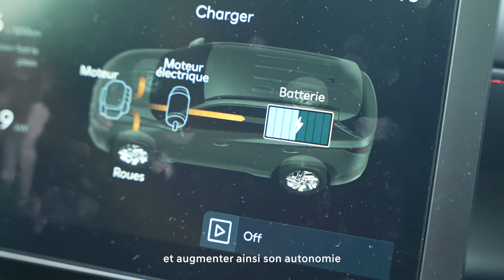INITIATION Éco-Conduite - Thionville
Retour en images sur notre troisième date d'initiation éco-conduite à Thionville !

👍N’hésitez pas à nous soutenir en mettant un pouce bleu et en vous abonnant à la chaîne du Groupe THEOBALD.
🔔 N’oubliez pas d’activer les notifications pour être informé de nos prochaines vidéos !

📍 Rendez-vous dans nos concessions HYUNDAI à Metz, Nancy, Sarreguemines, Thionville et Saint-Dié-des-Vosges

🎬 Vidéos cinématiques 🚗 Essais 📰 Actualités